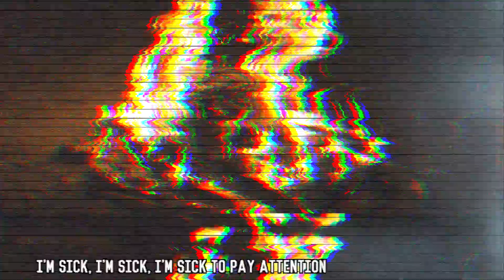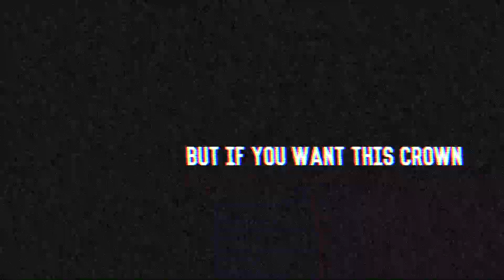ATHENA - B.O.A.N.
Eighth track of the debut album "Dear/Life".

LYRICS

I'm sick, I'm sick
I'm sick to pay attention
These filthy cowards run their mouth
While we're goin' to none direction
Some people say that the future's in the youth
But they're messing our place around
We are the bastards of a nation.
If it's a war that you want, then it's a war that we will bring
Why did you let them win?
Every new day is a chance to change our reality.
Dead bodies fall and we're just staring at them.
Their guns still shot, here it goes another men.
We all find peace somewhere deep in our soul, so sing..
Trapped in a world where I don’t belong
Keep your hands clean from the blood of their murder.
All the words you say feels like knifes in my back
With all the shits you're giving you should better shut your mouth.
Their blood is running down these streets
And we're not fucking doing anything
Every man should be the king of his own damned destiny
But if you want this crown, you gotta rip off my head
The way you use your authority
All the abuse for your badge on the people like me.
Make it clear, I'd rather cut my hands that wear a fucking uniform.

Music and lyrics by: Athena
Recorded at: Reload Studios, Italy
Mixed by: Giampiero Ulacco
Mastered by: Spitfire Mastering Studio